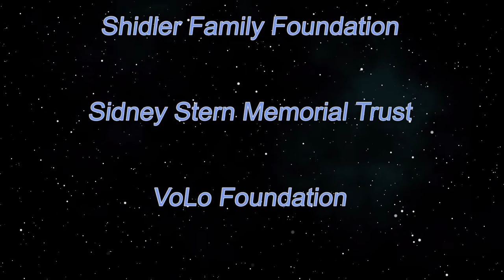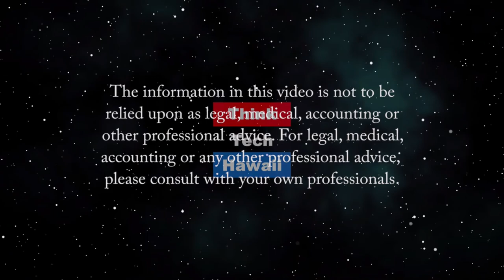The Secret Sauce of Getting from Good to Great (Security Matters)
Leading Hawaii to a Safer Place.  Empowering employees to go the extra mile. The host for this episode is Andrew Lanning.  The guest for this episode is Amanda Utter.